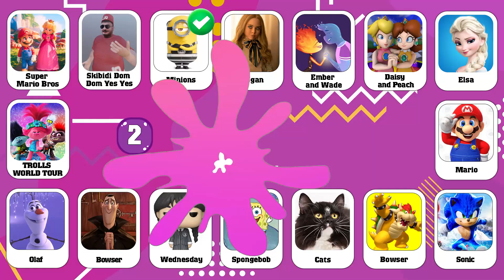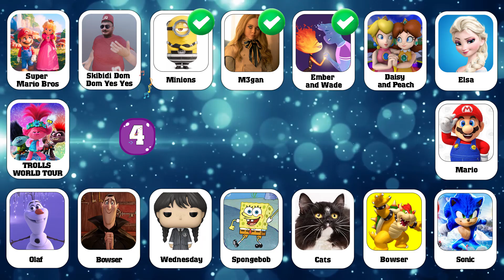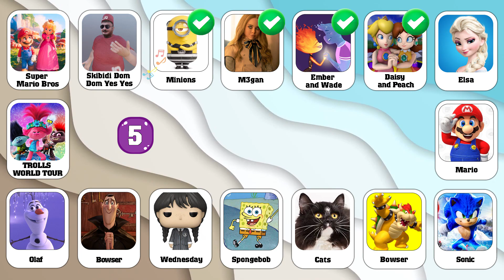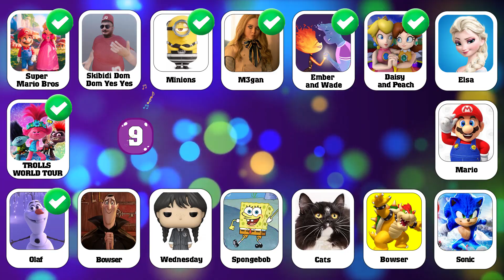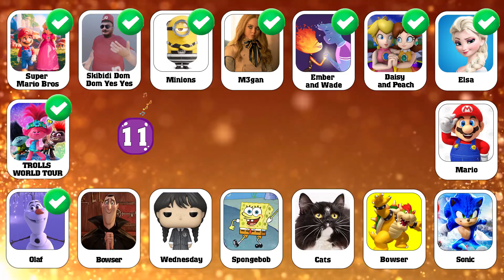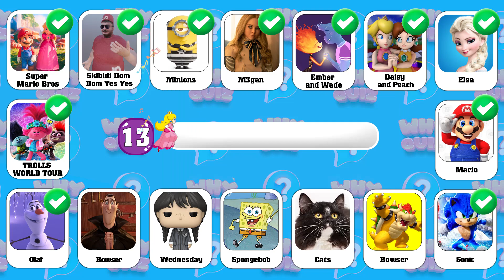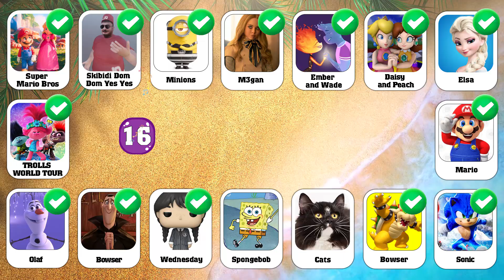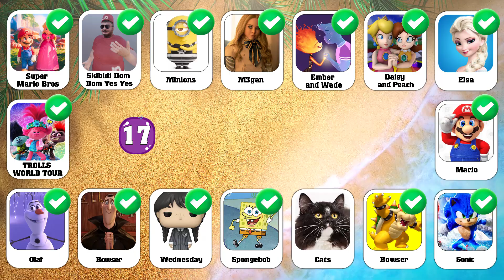Only 1% of People Can Guess Who Danced the Best | Ladybug, Elemental 2023, Super Mario Bros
How well can you recognize all your favorite movie theme songs?
We have Puss In Boots, Turning Red, Super Mario Bros and many other hit movies!
There are 20 questions. For each correct answer, you get 1 point.
Listen, try to guess and count how many points you get. Good luck!
Come on, let's go and play!